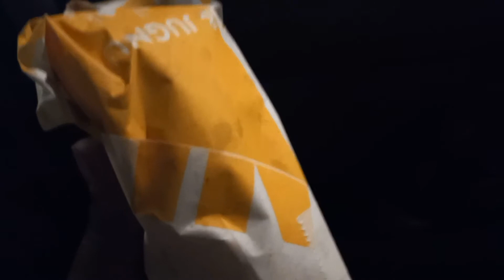JOHNNY&JUGNU NUGG WRAP!!! Review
location: 28 behind Mian Plaza,johar town lahore
Rqtings:9/10